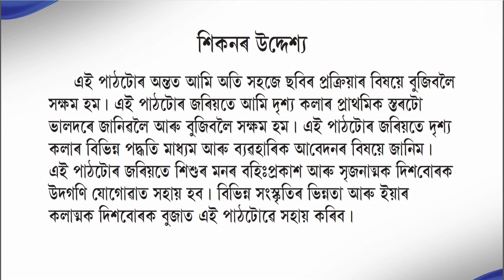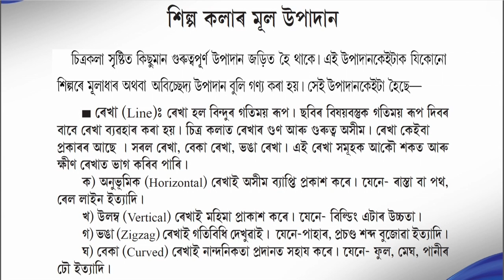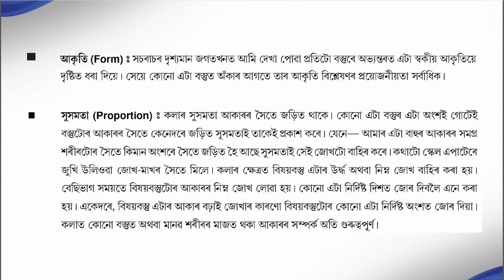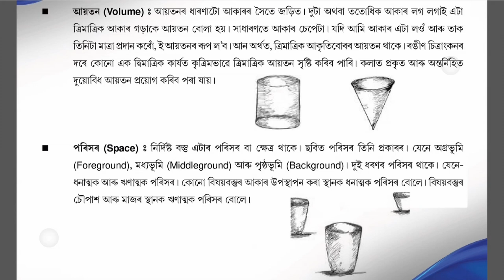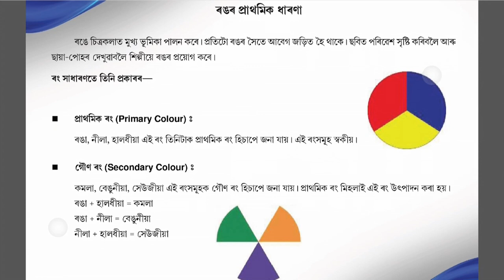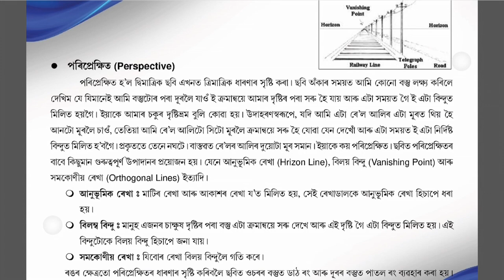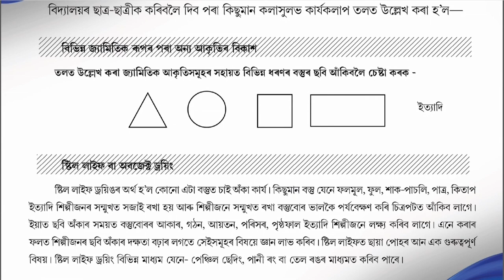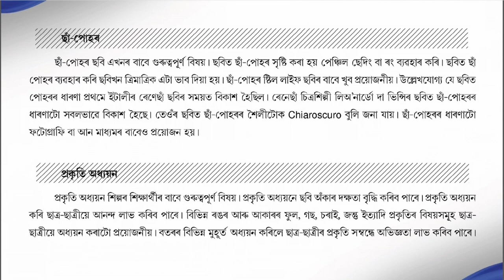COURSE 508 : Visual Arts and Crafts in Assamese